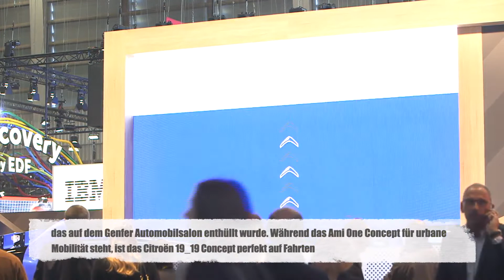Ein Blick in die Zukunft - Citroën auf der VivaTech 2019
Ab heute präsentiert Citroën auf der Technologiemesse VivaTech in Paris seine Visionen zukünftiger Mobilität. Auf dem Messegelände Paris Expo an der Porte de Versailles zeigt die Marke noch bis zum 19. Mai als Weltpremiere das 19_19 Concept sowie das Ami One Concept, das auf dem Genfer Automobilsalon enthüllt wurde. Während das Ami One Concept für urbane Mobilität steht, ist das Citroën 19_19 Concept perfekt auf Fahrten im außerstädtischen Bereich zugeschnitten. Darüber hinaus stellt Citroën zahlreiche Innovationen vor, die in Zusammenarbeit mit fünf französischen Partnern und Start-ups entwickelt wurden: die SEETROËN Brille, der SAYTROËN Sprachassistent, die „Ami One Concept Digital Experience“, die Ami One Concept Klangsignatur sowie die Nachrichtenplattform „The Citroën Editorializer“. Ganz im Dienste der individuellen Mobilität präsentiert auch die PSA Mobilitätsmarke Free2Move ihre Dienstleitungen auf dem Citroën Stand.